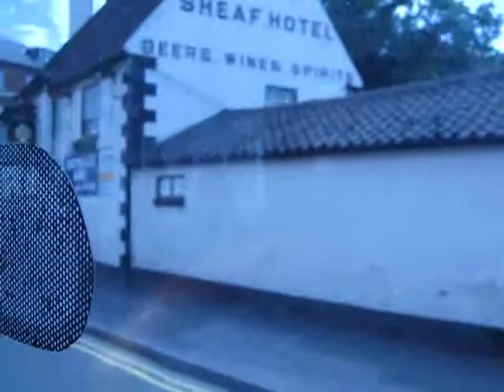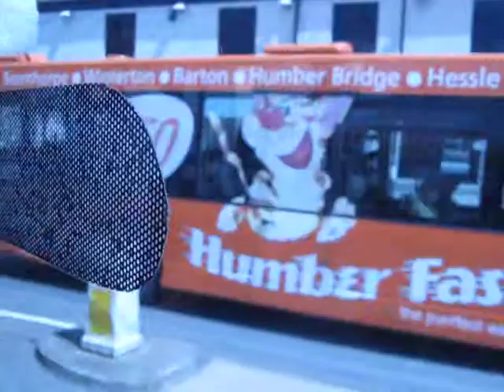Stagecoach 22757 On 350 To Hull